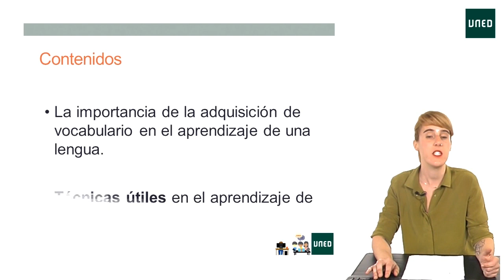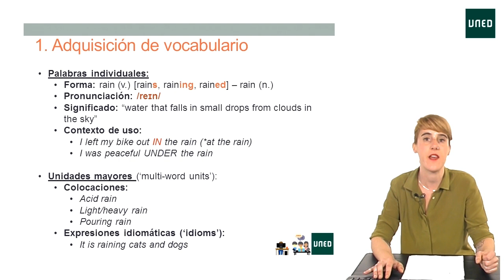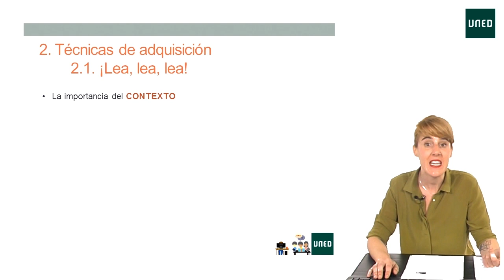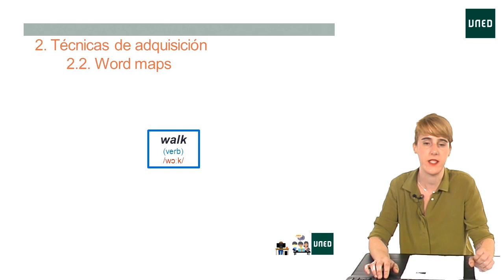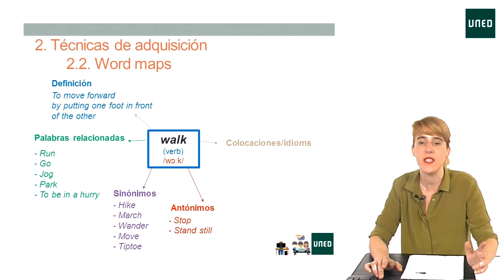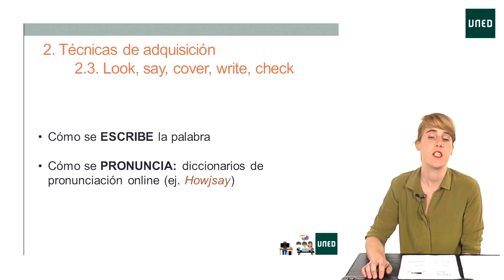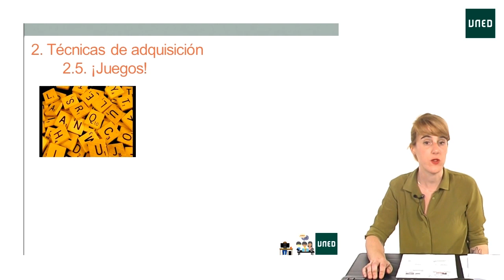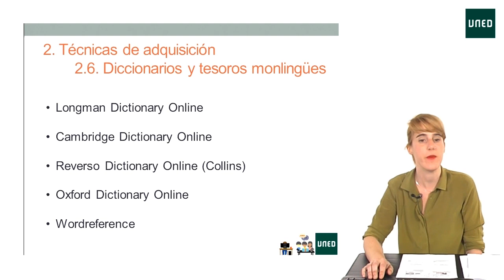Adquisición de vocabulario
Serie: Gramática inglesa para curso de acceso

Esta vídeoclase se centra en la importancia de la adquisición de vocabulario en el aprendizaje de una lengua. Más concretamente, el objetivo es presentar algunas de las técnicas más utilizadas en el aprendizaje de vocabulario como son los mapas de palabras, los juegos, la lectura, etc.